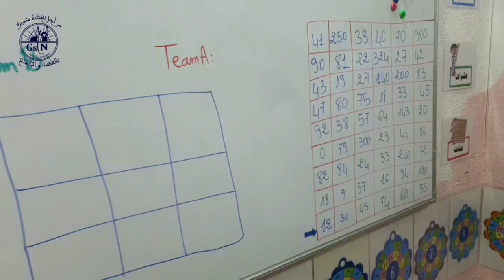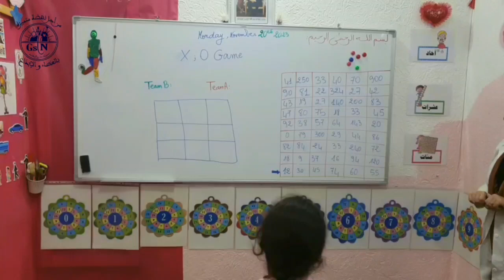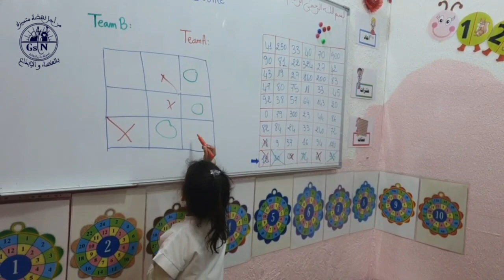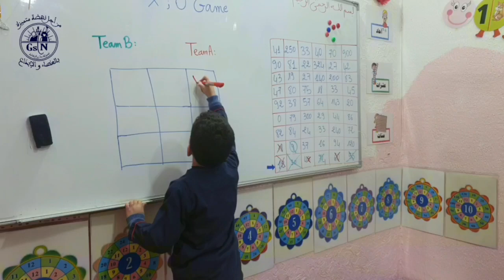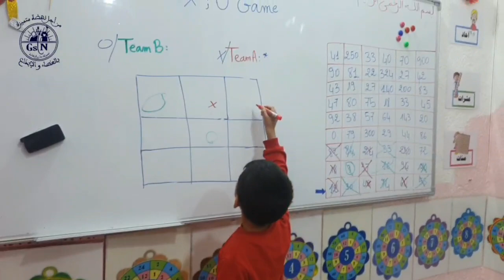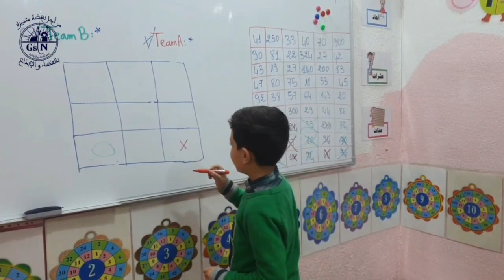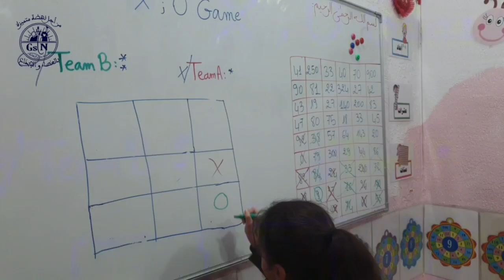learn numbers with X , O game